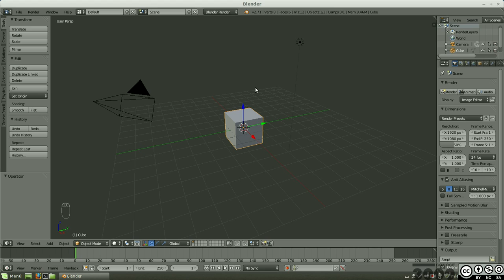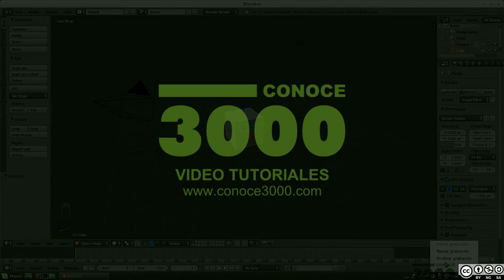Uso del cursor en Blender.